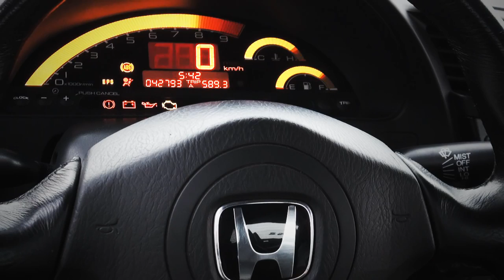Elyas Honda S2000 .. dammam racing group .. teaser HD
a teaser video for Elyas S2000 ... a project car from Dammam Racing Group ... enjoy